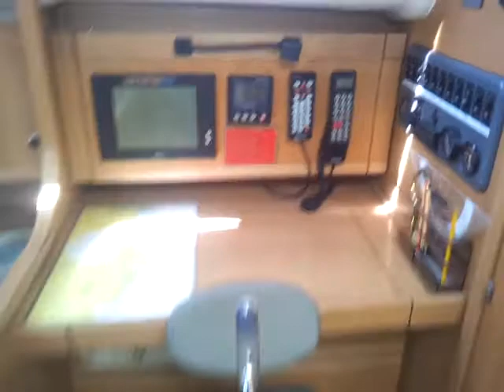Dehler 37 Cruising - below deck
New listing, A one owner from new Dehler 37 Cruising for sale with Boatshed Costa Brava.com